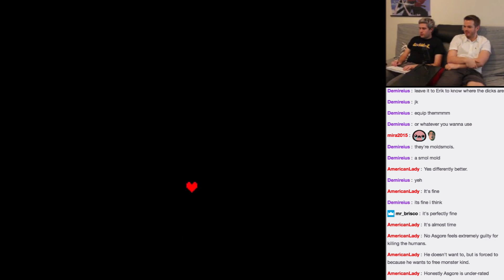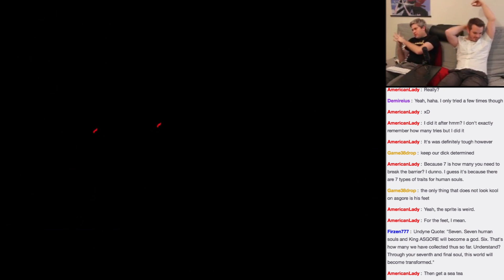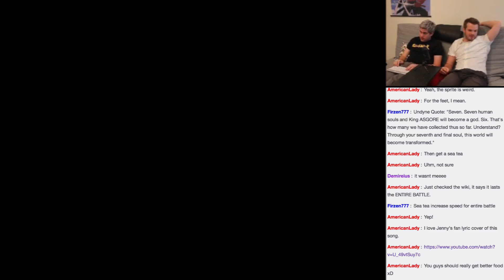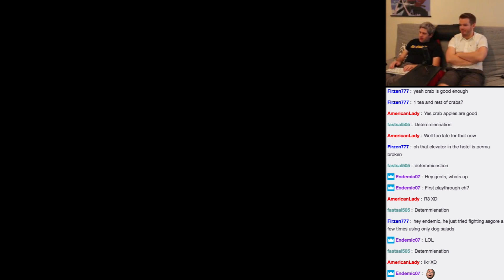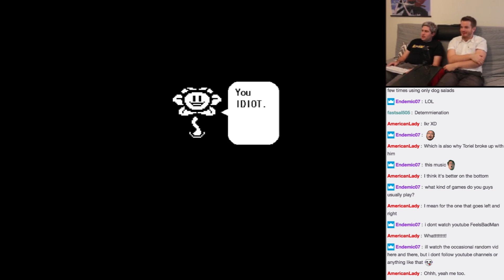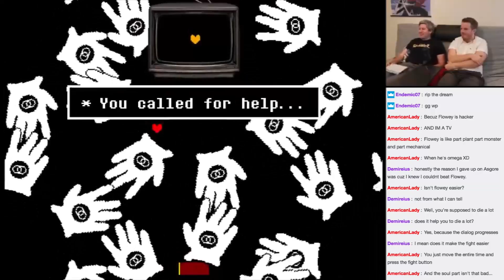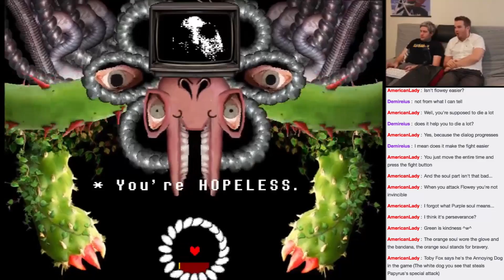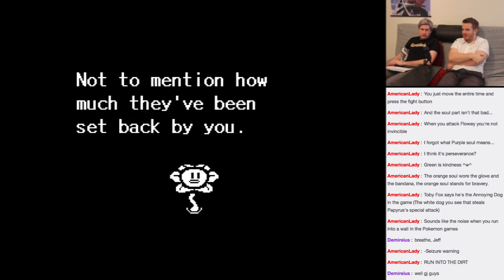Undertale - Ep. 9: FINALE? — Tandem Encounter